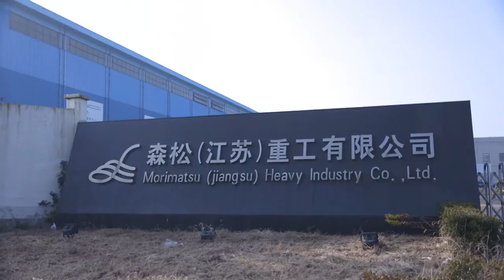Belzona Vessel Lining Solution In Action